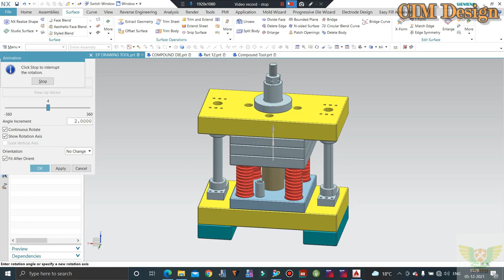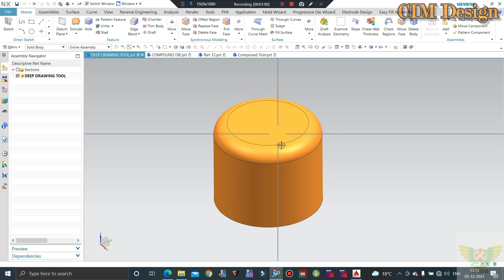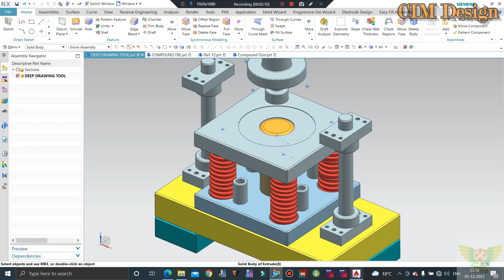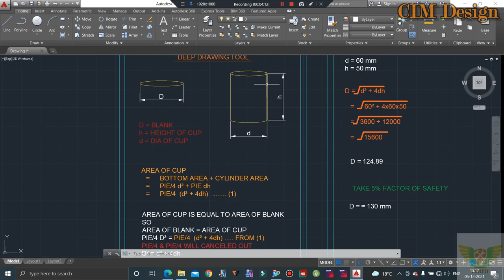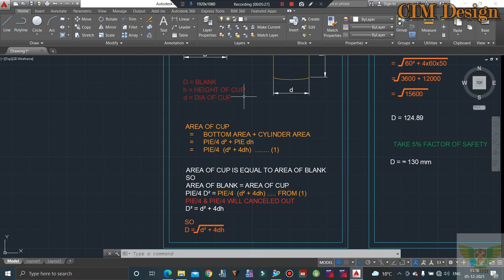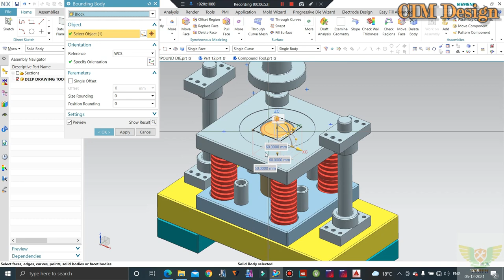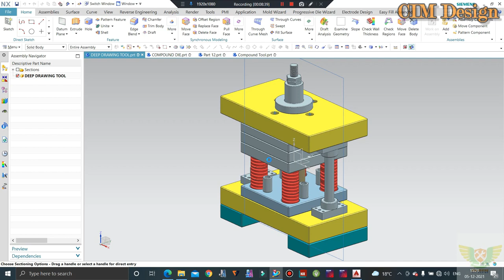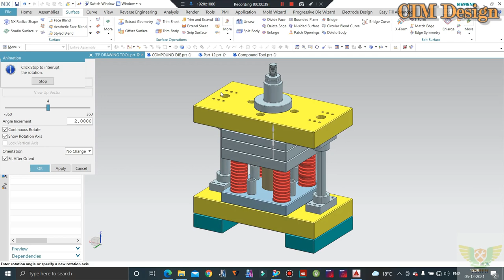DEEP DRAWING - PRESS TOOL DESIGN OR TOOL AND DIE DESIGN INTERVIEW QUESTION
In This Tutorials We'll Discuss deep drawing tool with calculations. Complete Sheetmetal Press tool design with details